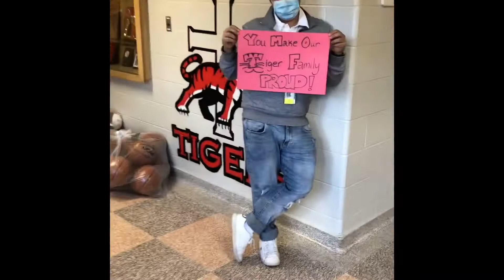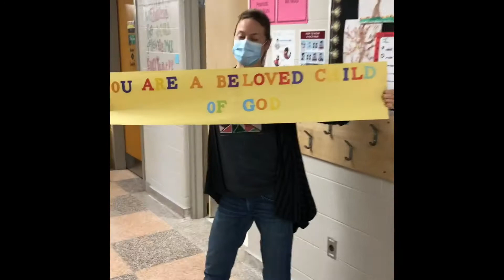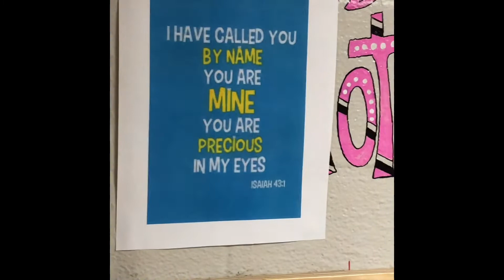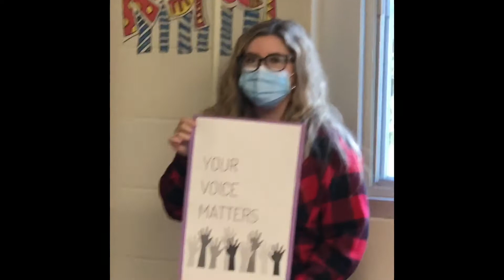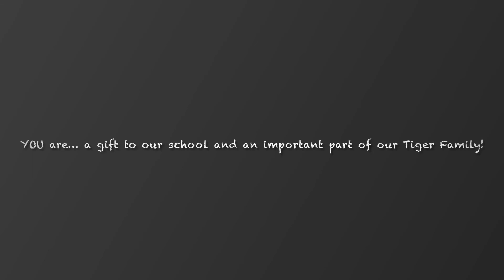Belonging Week - Staff Message 2021